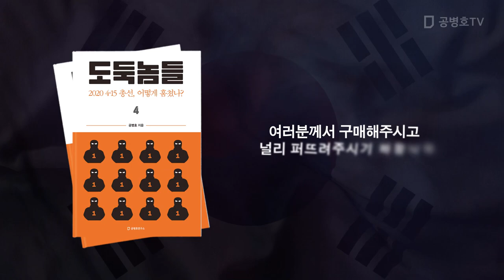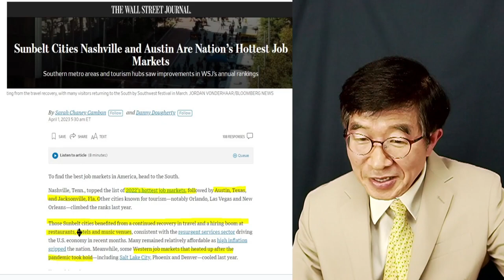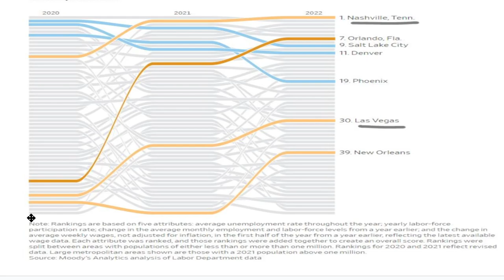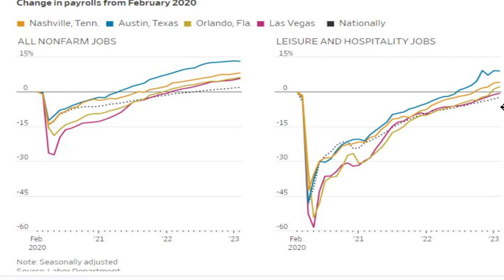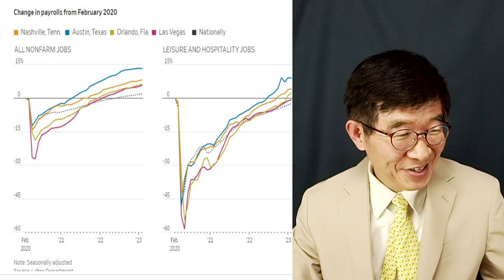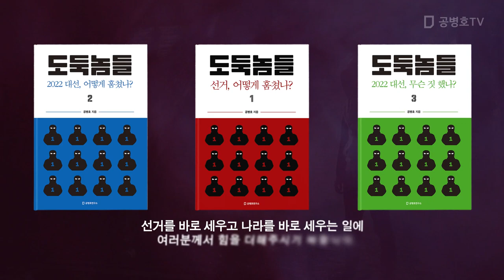일자리 경쟁, 목숨을 걸다 / 미국 도시들의 치열한 생존경쟁 [공병호TV]